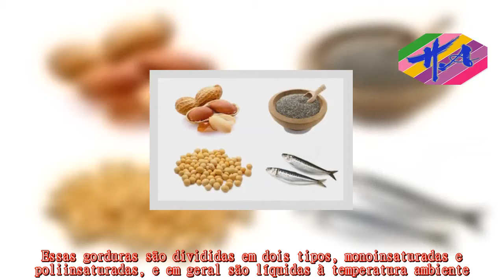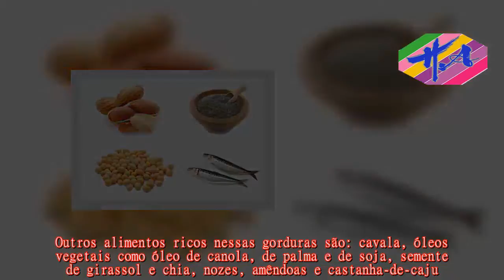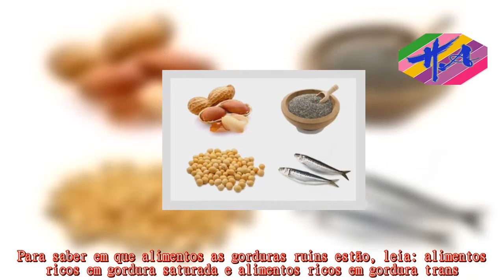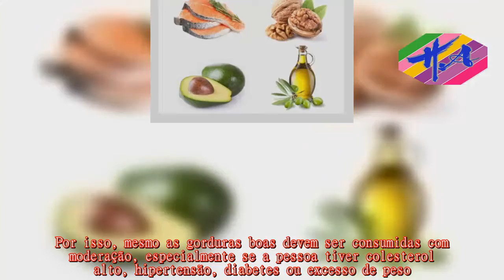Saúde - Alimentos ricos em gorduras boas para o coração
​As gorduras boas para o coração são as gorduras insaturadas, encontradas no salmão, no abacate ou na semente de linhaça, por exemplo.Essas gorduras são divididas em dois tipos, monoinsaturadas e poliinsaturadas, e em geral são líquidas à temperatura ambiente.As gorduras insaturadas são consideradas boas porque além de reduzirem o colesterol total, o colesterol LDL (ruim) e os triglicerídeos, também ajudam a manter o colesterol HDL (bom) elevado.Veja na tabela abaixo a quantidade de gorduras boas presentes em 100 g de alguns alimentos.Outros alimentos ricos nessas gorduras são: cavala, óleos vegetais como óleo de canola, de palma e de soja, semente de girassol e chia, nozes, amêndoas e castanha-de-caju.Veja a quantidade de castanha-de-caju que deve consumir para melhorar a saúde: Como a castanha-de-caju pode melhorar a saúde.Para um melhor efeito de seus benefícios, as gorduras boas devem estar presentes na alimentação substituindo as gorduras ruins, que são as saturadas e as trans.Para saber em que alimentos as gorduras ruins estão, leia: alimentos ricos em gordura saturada e alimentos ricos em gordura trans.Apesar das gorduras insaturadas serem boas para o coração, elas não deixam de ser gorduras e de ter muitas calorias.Por isso, mesmo as gorduras boas devem ser consumidas com moderação, especialmente se a pessoa tiver colesterol alto, hipertensão, diabetes ou excesso de peso.